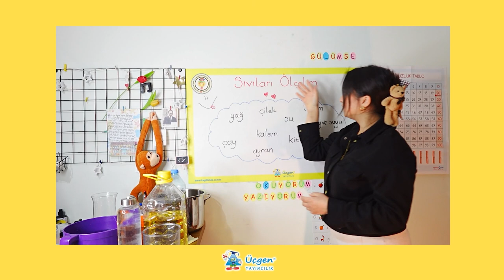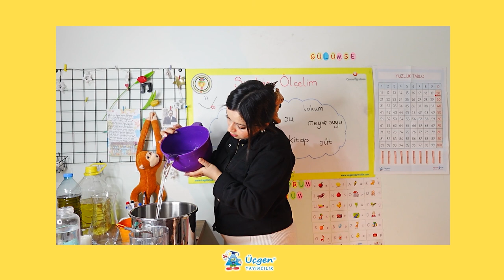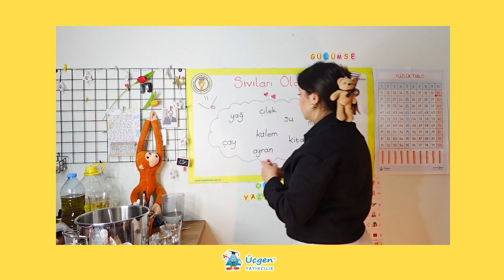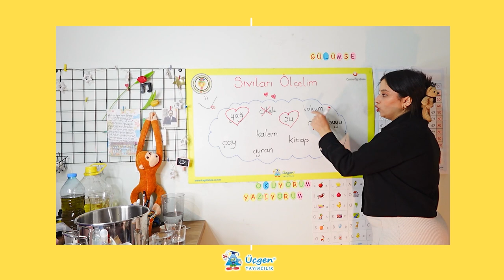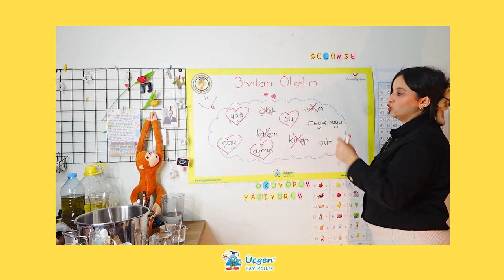1.Sınıf - Sıvı Ölçelim - 28